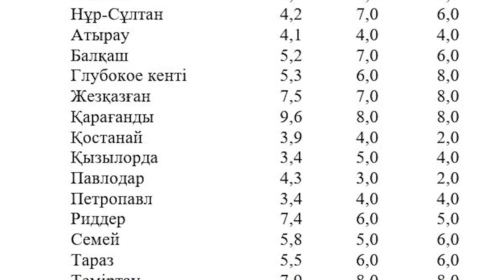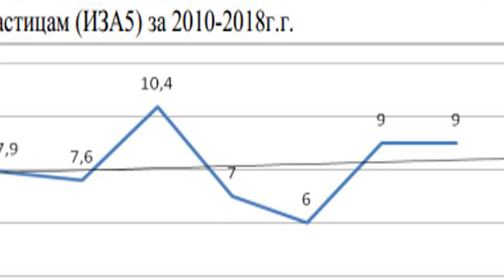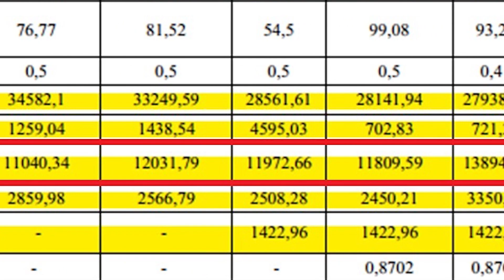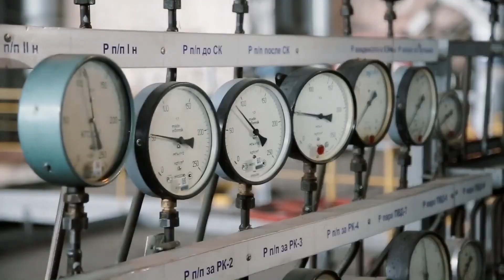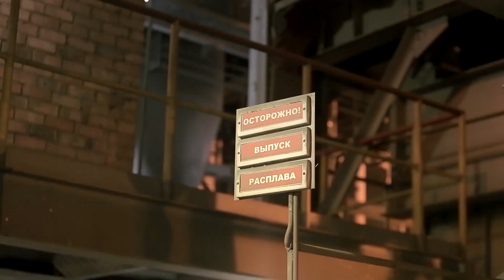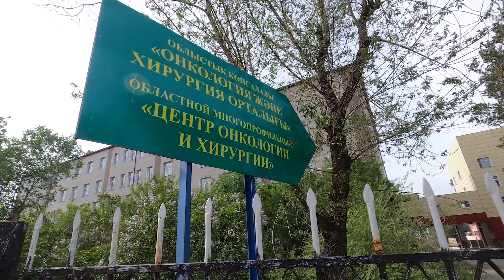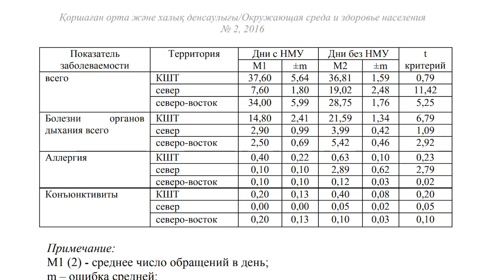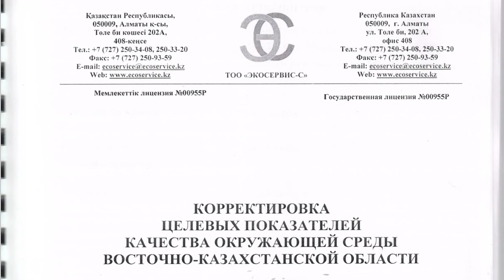Даниал АХМЕТОВ не слышит людей / Чем травят Өскемен / Роман ЧЕСТНЫХ – ГИПЕРБОРЕЙ №76. Интервью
Сегодня собеседник ГИПЕРБОРЕЯ – экологический аудитор из Усть-Каменогорска Роман ЧЕСТНЫХ. Он рассказал, чем травят жителей административного центра ВКО и почему аким области Даниал Ахметов не слышит общество.

00:00 – О чем этот выпуск?
01:03 – Роман Честных, практикующий эколог
01:22 – Чистое небо – обман зрения?
03:37 – Главные загрязнители Усть-Каменогорска
06:15 – Донаты для ГИПЕРБОРЕЯ
06:50 – Горячая точка по выбросам серы
07:56 – Почему не замеряют содержание металлов?
10:15 – Чем болеют в ВКО?
13:56 – Усть-Каменогорск – лидер по онкологии в KZ
15:00 – Так ли безвредны УМЗ и ТМК?
16:30 – Лидер по загрязнению – транспорт!
20:15 – Почему не замеряют Индекс качества воздуха?
22:15 – О газе приходится только мечтать
23:17 – Где экоактивисты и эксперты?
25:40 – Власть сидит в бизнесе
28:14 – Даниал Ахметов не слышит людей
29:30 – «Меня просто не существует»
30:18 – Выученная беспомощность
32:30 – Слово правды весь мир перевесит
33:52 – Неуважение к закону на уровне госслужбы

ГИПЕРБОРЕЙ №76. Интервью. Даниал АХМЕТОВ не слышит людей / Чем травят Өскемен / Роман ЧЕСТНЫХ